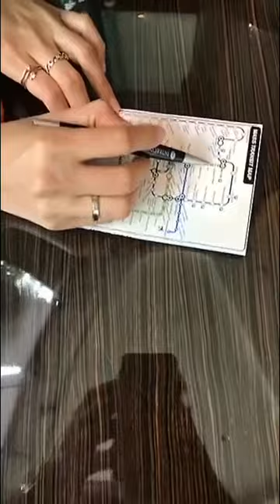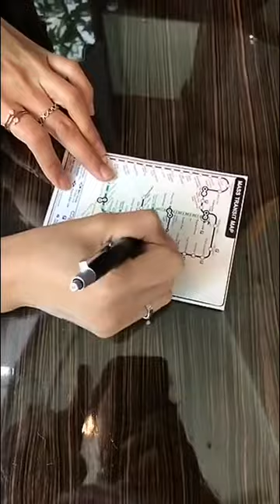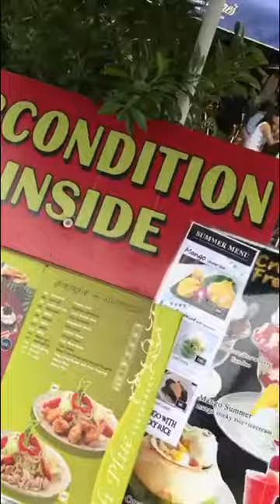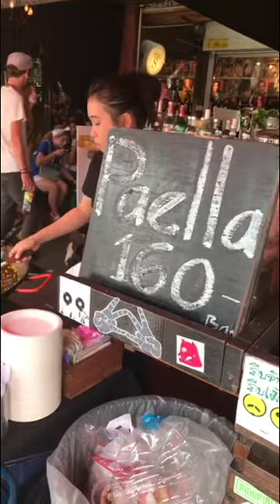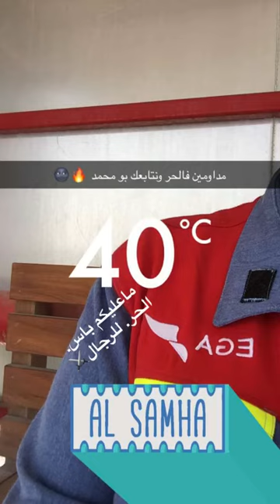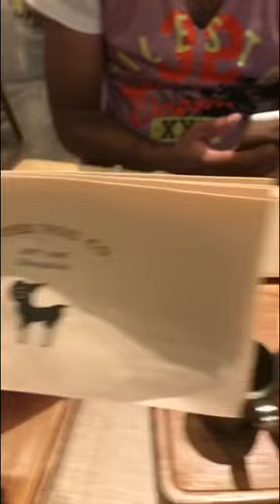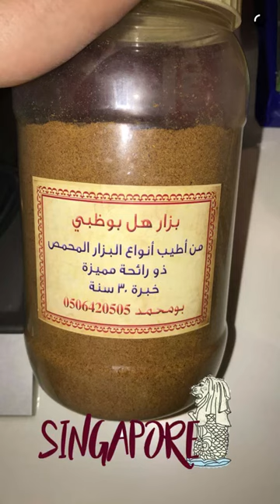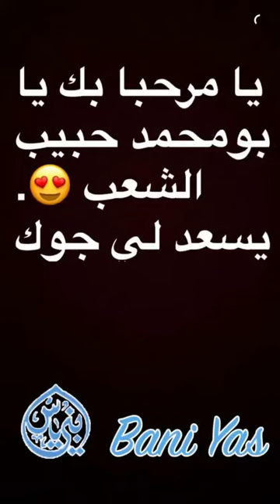خالد الخالدي في تايلند